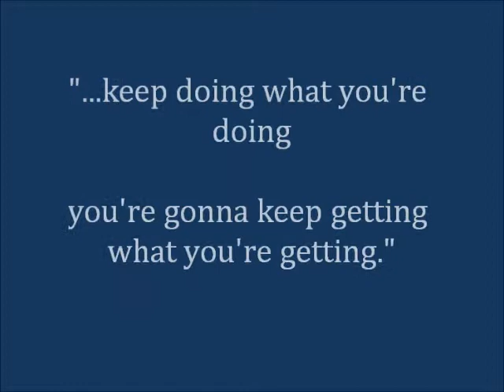Prospecting.. it works!